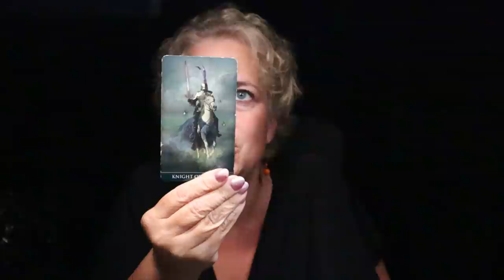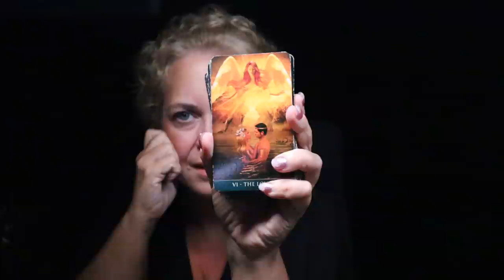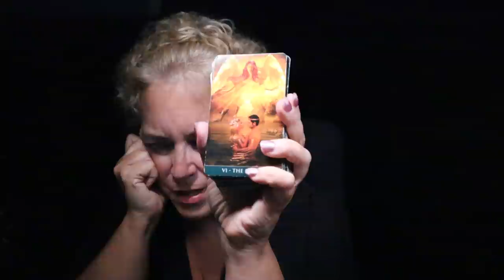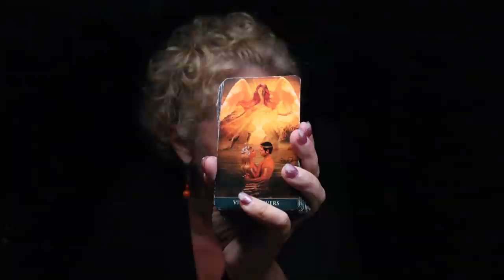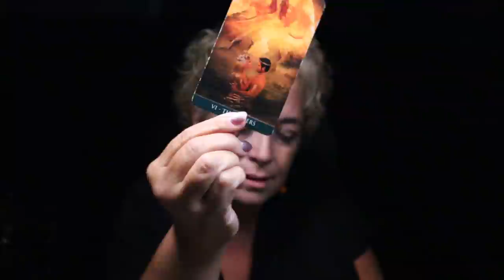The Daily Vibe | Deepening a Love Connection | Daily Tarot Reading